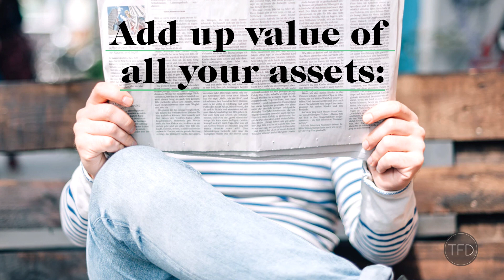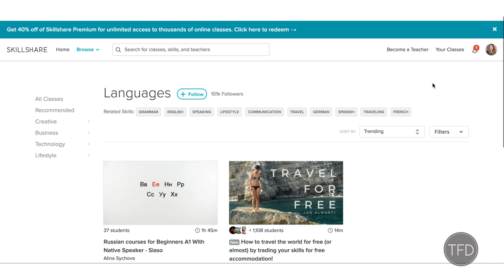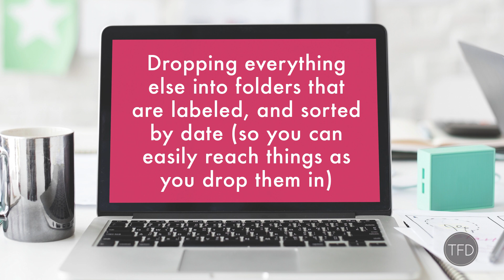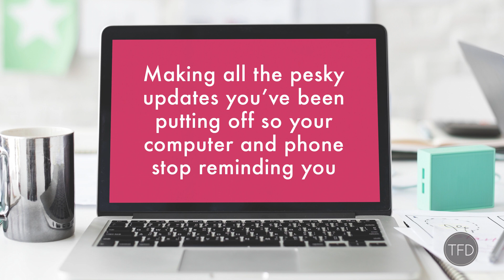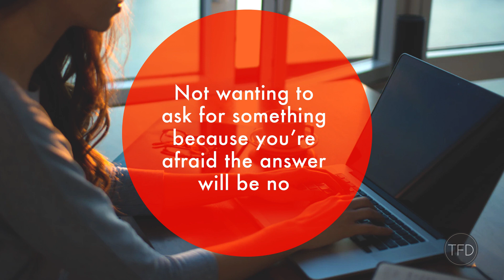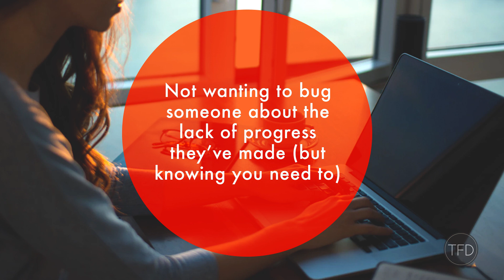6 Life Changes You Can Make From Your Couch | The Financial Diet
Chelsea explores how you can change your financial, professional, and personal lives -- all from the comfort of your own couch. Learn everything from how to make a resume to how to get smart with money. Looking for more life upgrades?

to get your first 3 months of Skillshare for only 99 cents!

Learning A New Skill Works Best To Keep Your Brain Sharp

Americans devote more than 10 hours a day to screen time, and growing

8 Painless Changes You Can Make To Up Your Resume Game Today

How to Make Yourself Do It When You Just Don't Want